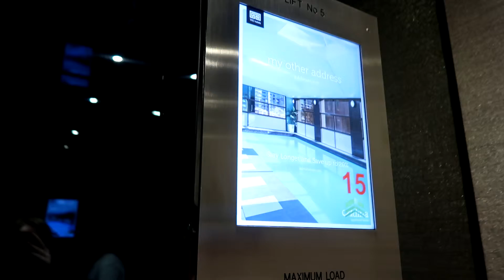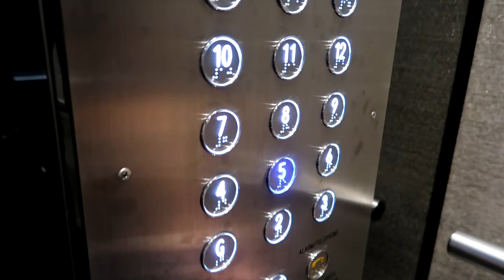Adina Apartment Hotel - Melbourne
[ VLOG ]

Last weekend we were lucky enough to stay at the beautiful Adina Apartment Hotel on Queen Street in Melbourne City.

Take a sneak peak around the hotel and our room, and for our full experience check out the blog now!

We are Emma and Jane,  two best friends originally from Wellington until Jane jumped the ditch and now calls Melbourne home.  Join us on our crazy adventures at home and abroad!

Make sure you leave us a comment as we love to hear what you think!